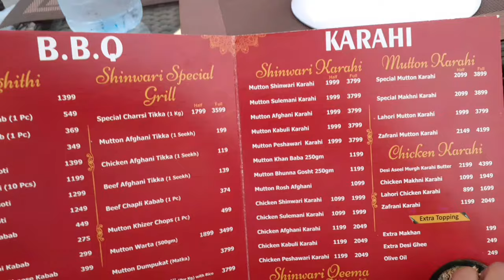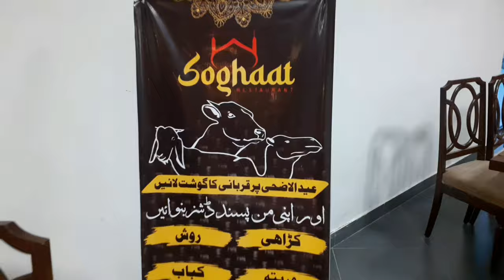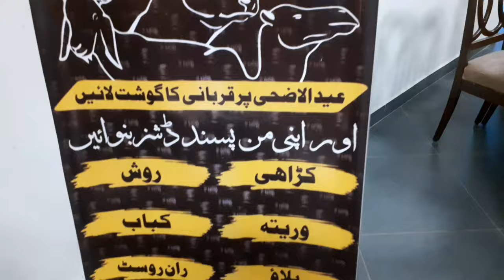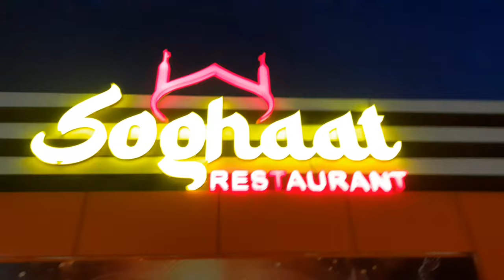Sukoon Hasil Karny Ka Tareeqa || Change Your Life || Kamiyab Hone Klye 5 Kam Chor Dain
Aulad Ka Mugadar Naseeb  Roshan Karne Ka Amal || Nokri Aur Rishty Ka Wazifa
Arfa k din ka wazifa | sidra,s kitchen hacks
Sukoon Hasil Karny Ka Tareeqa || Change Your Life || Kamiyab Hone Klye 5 Kam Chor Dain|| Sana Ansari
Ak surah sy mary din badal gae | motivation for Pakistani woman’s | sidra’s kitchen hacks
Motivation to earn money for females|| Ap🫵🏽b Apni family 👨‍👩‍👧‍👦 ko UK 🇬🇧 ma support kr sakti hn
bismillah ka mujarib wazifa | instant wazifa for any hajat | Jaweria Daniyal
Morning Routines | Summer Cooking Special Dishes for Hot Days | Hum Do Hamare Chaar Vlogs
bismillah ka wazifa, bismillah ka amal, bismillah ka khas amal, bismillah sharif ka amal, bismillah ka wazifa for hajat,tarab khan vlogs, 24 nawafil or bismillah ka amal, bismillah, bismillah sharif ka wazifa, bismillah ki barkat, bismillah ka wazifa 786, bismillah ka wazifa for rizq, lafz bismillah ka khas amal, bismillah ki fazilat, bismillah sharif ka khas amal, bismillah ka khaas amal or tarika kar, bismillah sharif ka amal e khas, bismillah ka wazifa ubqari,my fab life in germany,pulwasha cooks official,nadia ka kitchen,baba fun rrc,sistrology,
aulad ka muqadar naseeb roshan karne ka powerful wazifa, aulad ka muqadar naseeb roshan karne ka amal, nokri hasil karne ka wazifa, aulad ki kamyabi ka wazifa, naseeb kholne ka wazifa, nokri aur rishty ka wazifa, aulad ka wazifa bata do, aulad ka wazifa in urdu, aulad ka wazifa bataye, gaibi madad hasil karne ka wazifa, naseeb ko kholne wala wazifa, aulad farmabardar hone ka wazifa, wazifa for hajat, acha rishta milne ka wazifa, bandish khatam karne ka wazifa